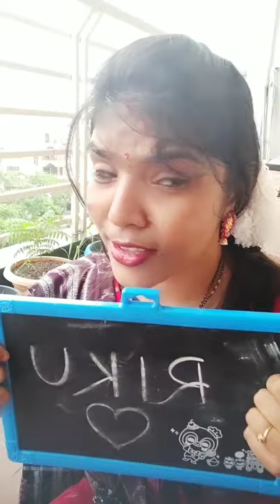O balma / Manara Silatre / Sushri chayan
Hello Friends;
                     Hopes you will Enjoy this video of My youtube channel.Hopes it will add some new learning & flavours in all of yours life.

Some Of the best viewed videos in my youtube channel you can directly view

Song Credit : O Balma Singer: Tarique Aziz,Aseema Panda Lyricist: Sumit Dikshit Music Director: Sumit Dikshit Video Song Credits: Produced By: Amara Muzik In Association With : LadyBird Entertainment Executive Producer: Kabita Patra Directed by: Harihar Dash Dop: Somio R Editing By: Manas Kumar Sahoo Listen to this Song & More on: JioSaavn Wynk Gaana Spotify Amazon Music Apple Music Hungama Music Resso Youtube Music